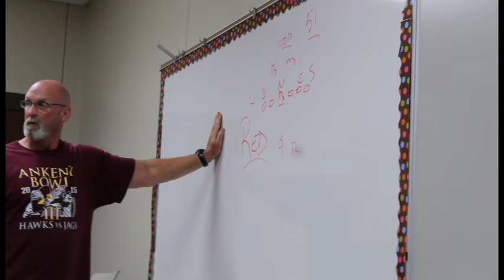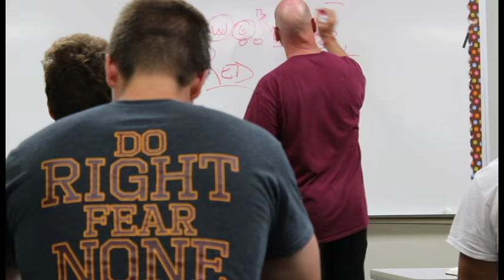Ankeny High School Football 2016 - HYPE VIDEO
Contracted work I filmed and produced for Ankeny High School Football